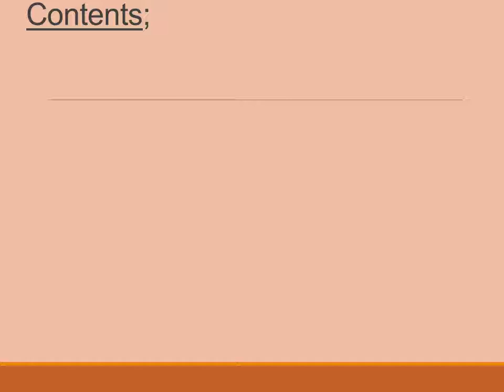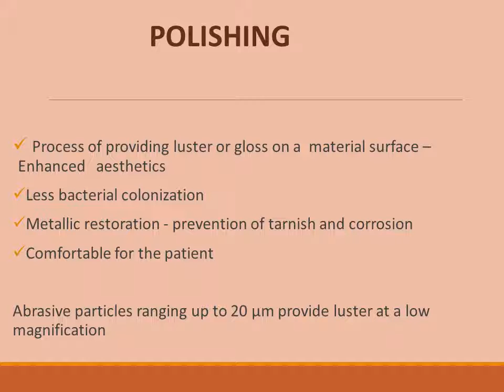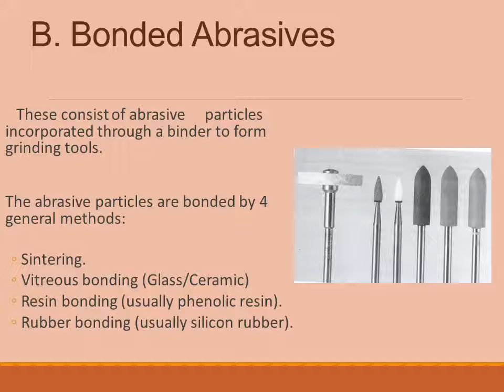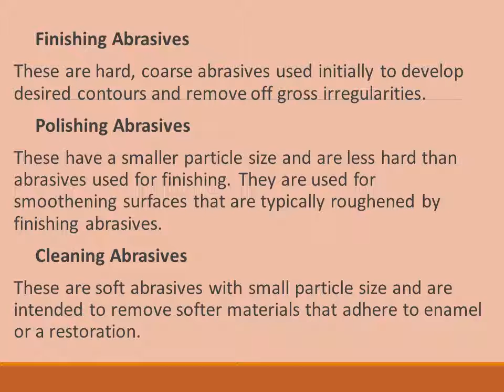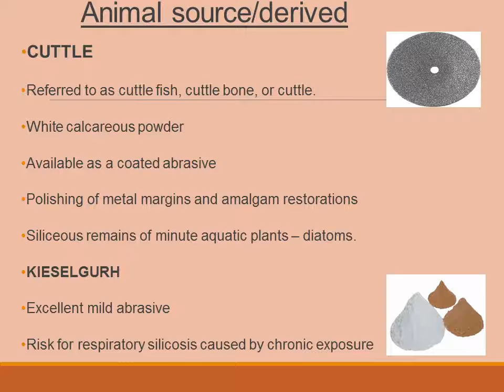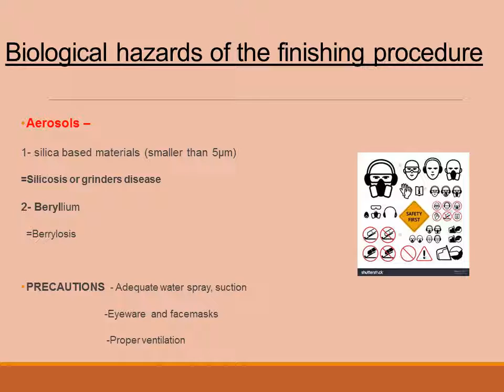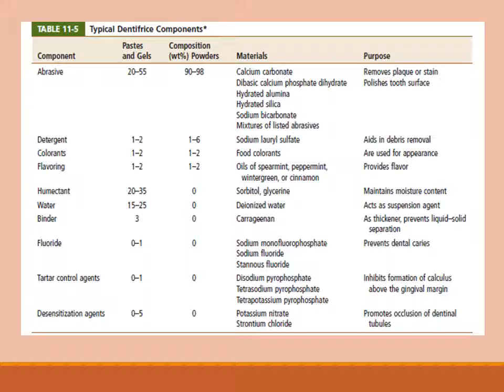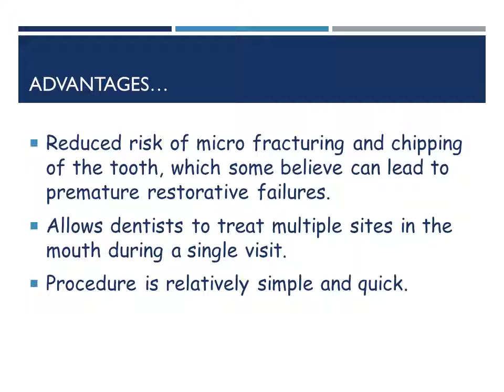Lecture of Dr. Zenab Sarfaraz on topic Abrasives & Polishing Agents